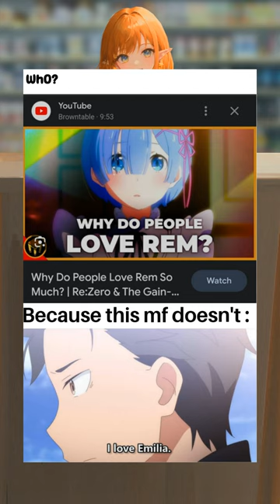Meme Comp | Barcode:5564390139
✨ Welcome to the Kombini ✨
I hope you enjoy this selection of memes!
Memes from /r/animemes
🎹 Music by Mii theme but it's sung by loli's uwu - Little Nii